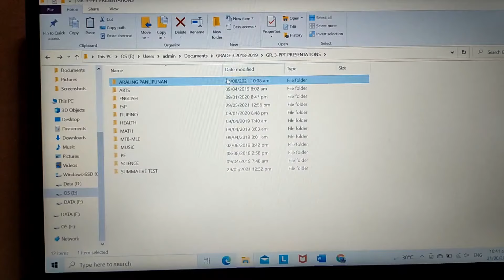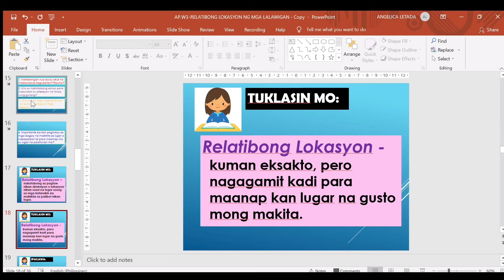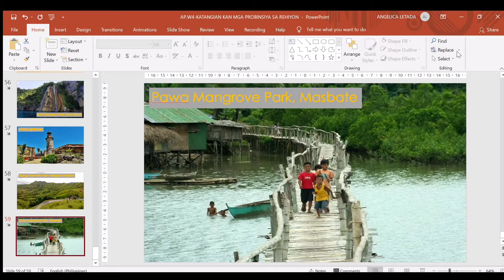COT PPT LESSON IN ARALING PANLIPUNAN 3 (BIKOL)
PPT lessons in Araling Panlipunan in Quarter 1
Week1-10